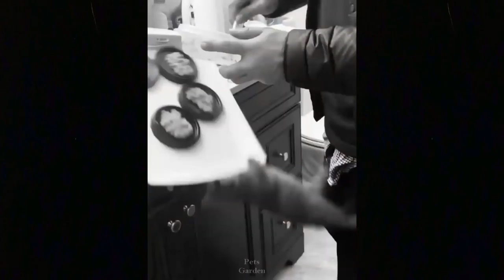|OMG So Cute Cats Best Funny Cat Videos||😸😸😸😸🙀🙀🙀🙀😻😻😻|